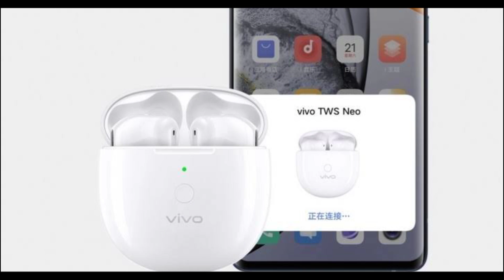Vivo TWS Earphone Neo | Features & Reviews | Full Details in Hindi | Bluetooth 5.2 & Near CD Quality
Hai Guys Es Video Me Hm Apko Batayenge Ki Vivo Ka TWS Earphone Neo Launching Confirm Ho Gya Hai Aur Price & Features Bhi Aa Gya Hai 🔥🔥🔥